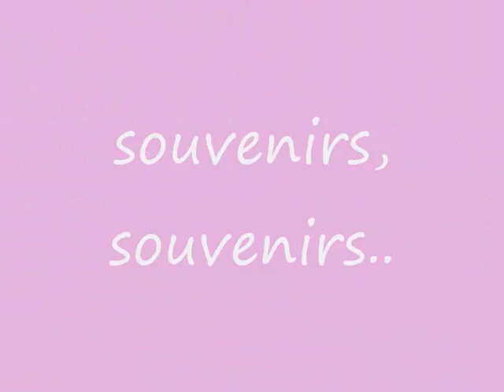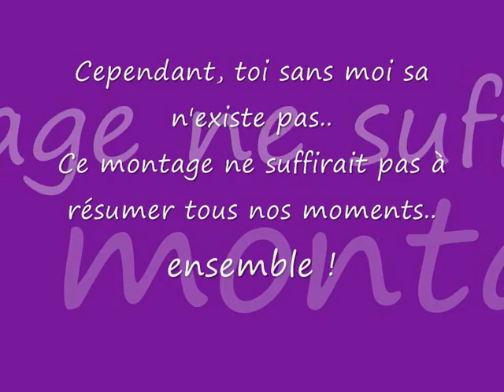Maryon et Erika